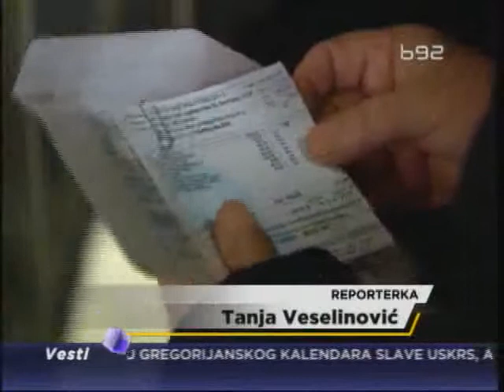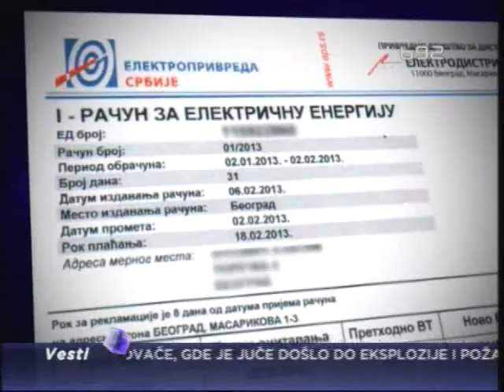Država prašta dugove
Država sve češće oprašta dugove i gradjanima i firmama. Otpisom kamata na
stara dugovanja, svesno se odriče dela prihoda, ali se polazi od
pretpostavke da je i to bolje, nego ostati praznih ruku. S druge strane,
ekonomisti upozoravaju da takva mera ima i svoju lošu stranu, jer šalje
poruku da se redovno izmirivanje obaveza ne isplati.